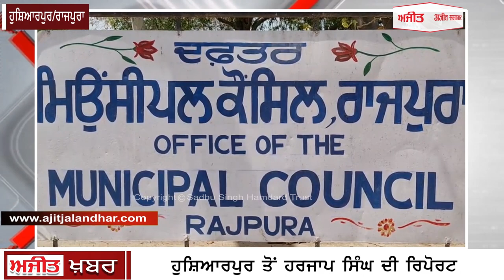Hoshiarpur ਤੇ Rajpura 'ਚ ਚੁਣੇ ਨਗਰ ਨਿਗਮ ਮੇਯਰ